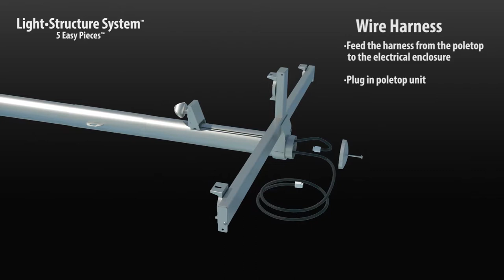TLC for LED™ System Build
Since 1976, Musco has focused on the design and manufacture of sports and transportation/infrastructure lighting systems, from hometown Little League® fields to professional sports stadiums and ports around the globe.

Offering permanent and temporary lighting systems for new and retrofit projects, we bring first-hand knowledge and experience with the many issues that impact players, spectators, neighbors, television broadcasts, and staff.